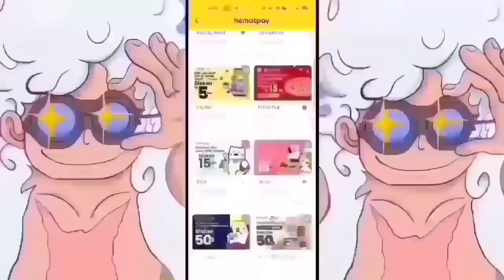FULL OP 1082 - AKHIRNYA DRAGON & PASUKAN REVOLUSI BERGERAK MENUJU EGGHEAD! MEREKA MENGINC.AR SATURN!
FULL OP 1082 - AKHIRNYA DRAGON & PASUKAN REVOLUSI BERGERAK MENUJU EGGHEAD! MEREKA MENGINCAR SATURN!

One piece 1082 masih melanjutkan final saga dari one piece, Zoro vs mihawk, mihawk, mihawk vs Shanks, one piece mihawk,